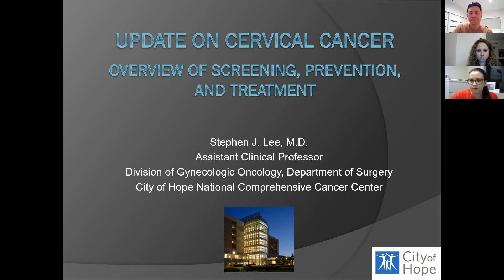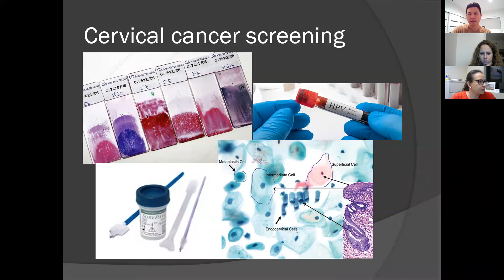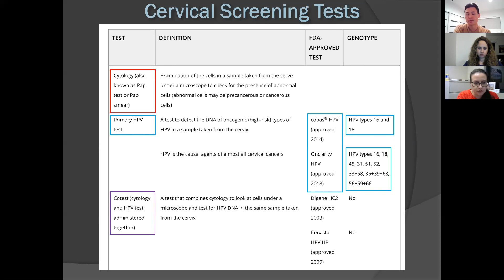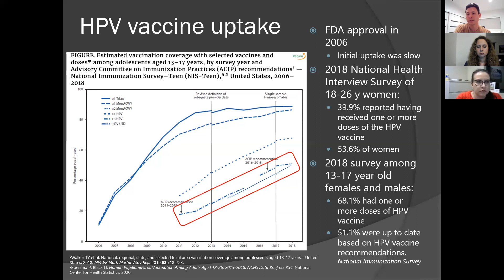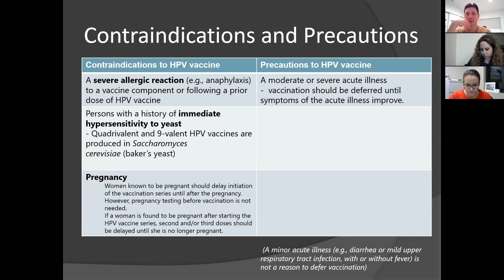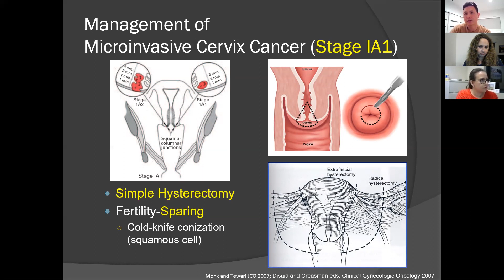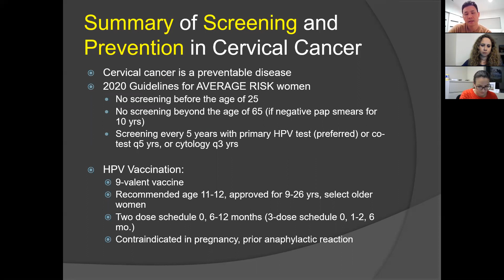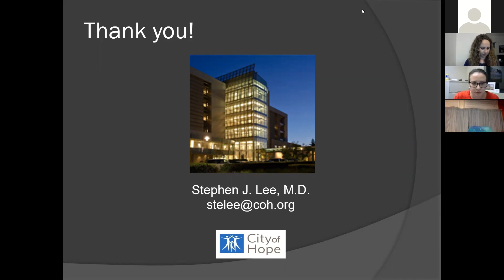Cervical Cancer Workshop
Join Dr. Stephen Lee from City of Hope for this informative workshop on Cervical Cancer!

Find out more about Cancer Support Community and our free support services by visiting our

To find out more about Dr. Lee and his work at City of Hope,